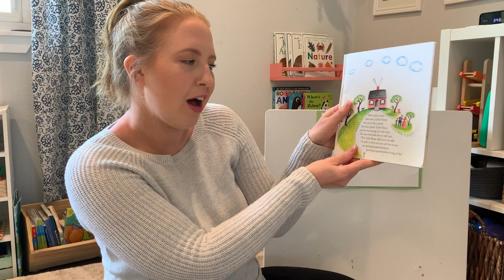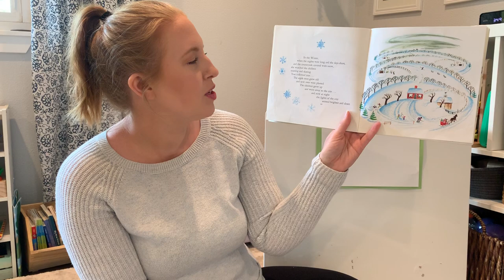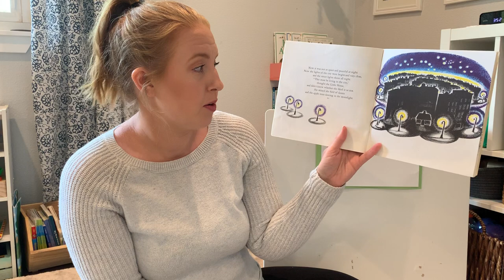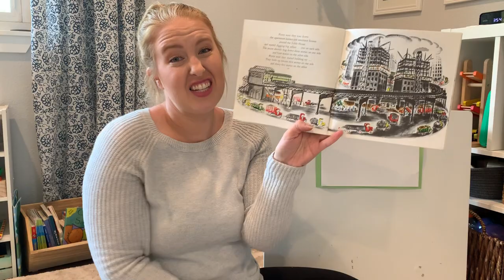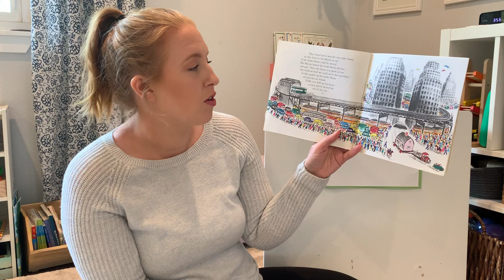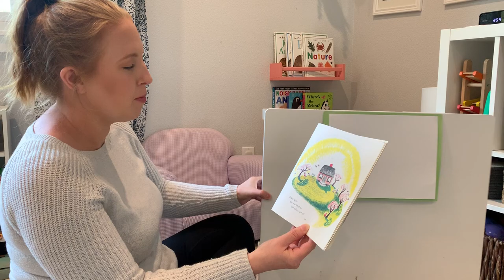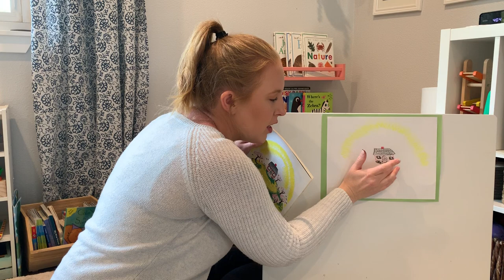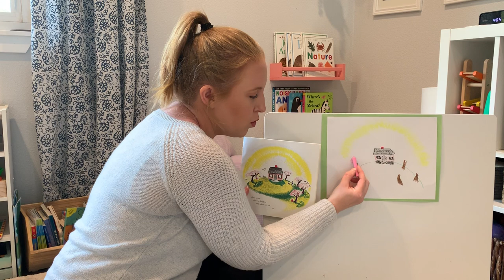“The Little House” by Virginia Lee Burton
Let’s read one of my favorite books and do a guided drawing together